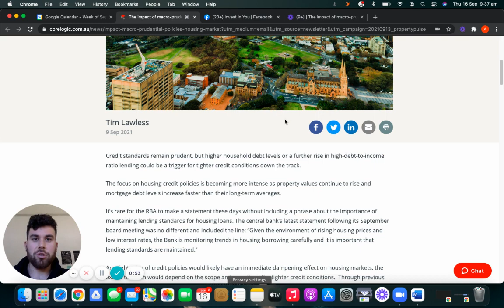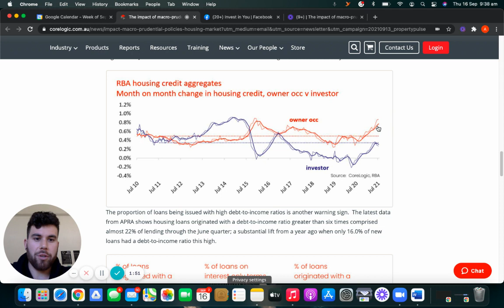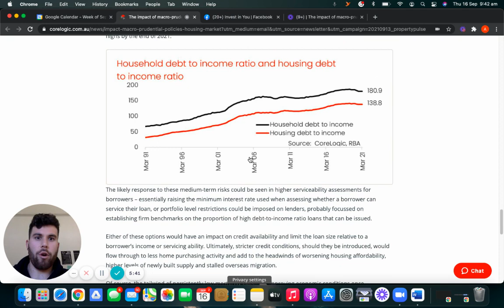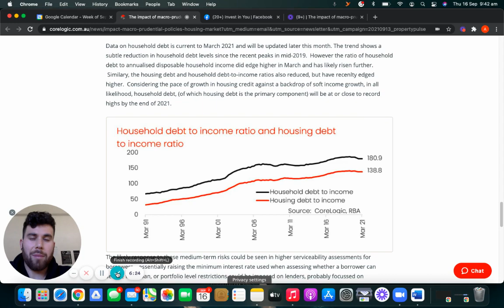The impact of macro-prudential policies on the housing market